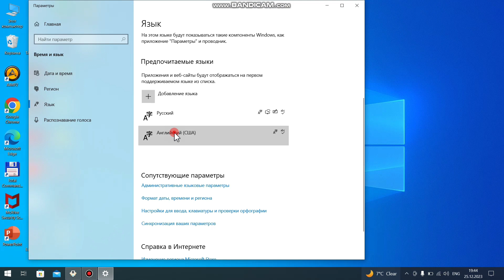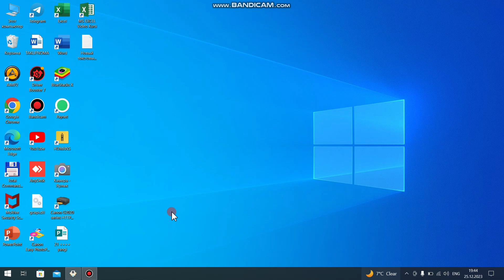Bepul kampuyutir kursi, noʻldan oʻrganish. Kampuyetirni oʻzbekcha qilish, tilini oʻzgartirish, uzbek